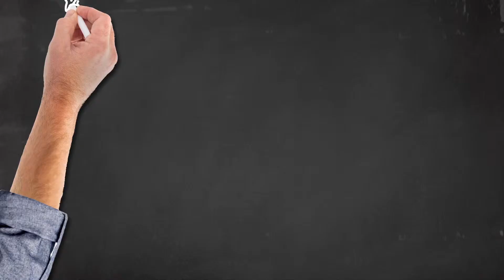Richter - Whiteboard Reel